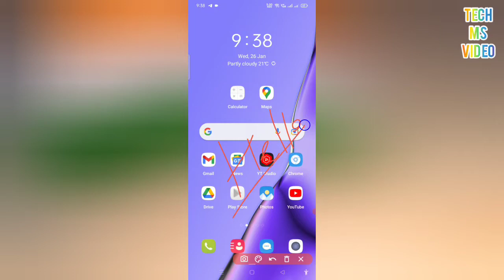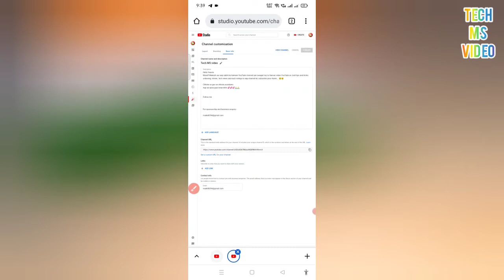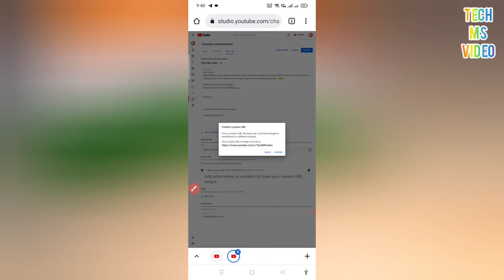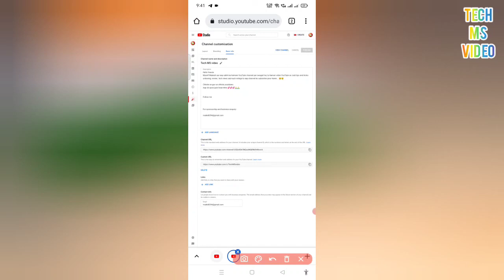Custom url for youtube channel | customurl 2022@techmsvideo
How To Set Custom URL For youtube Channel in 2022 youtube channel ka URL kaise set kre

Best Mic For Youtubers boyabym1 micforyoutube🔥

Another video